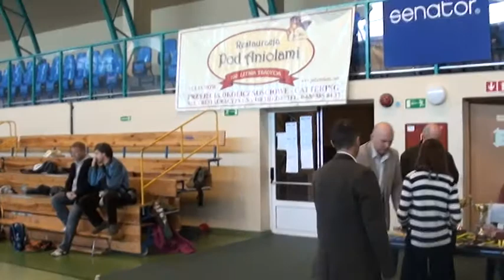SZACHY 1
FINAŁ LUBUSKIEJ OLIMPIADY MŁODZIEŻY W SZACHACH DRUŻYNOWYCH KATEGORIA SZKOŁY PODSTAWOWE - WRĘCZENIE NAGRÓD